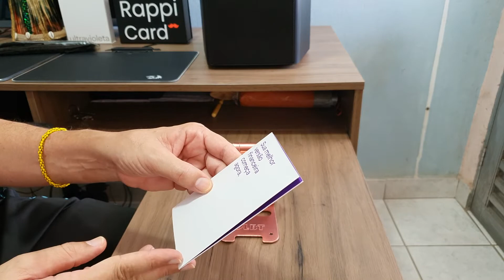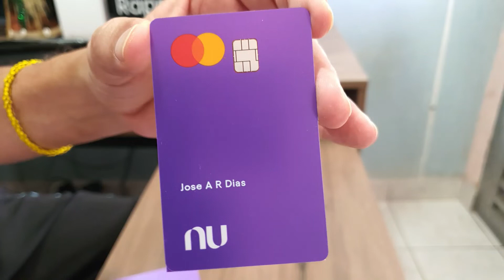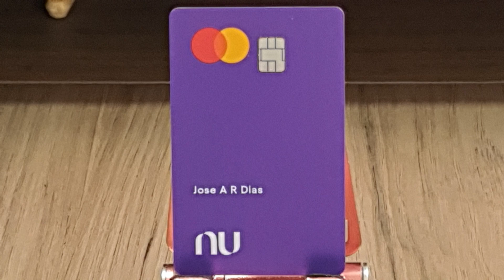Chegou o Cartão Mútiplo Nubank 💜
Esse é do meu Primo ele queria de mas ter o cartão de crédito 💳  Nubank 🥳🥳🥳😯😲😳  Use a minha indicação do PagSeguro e comece a aceitar cartão sem pagar aluguel! Escolha uma maquininha para você ;D